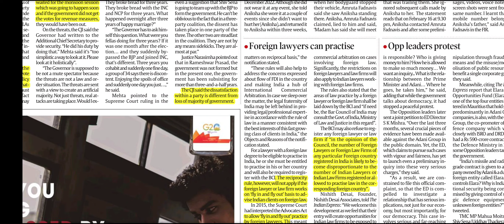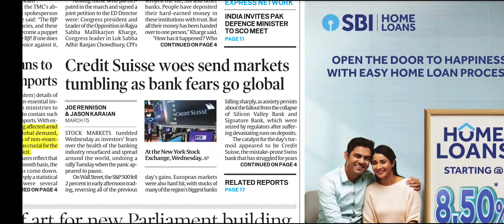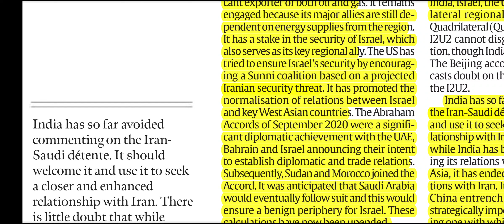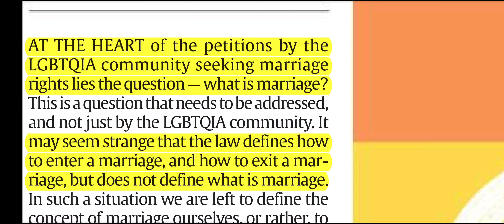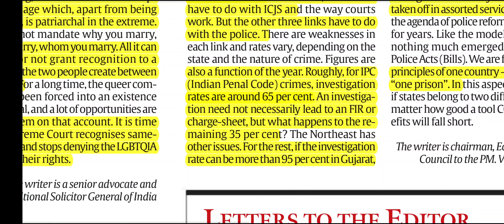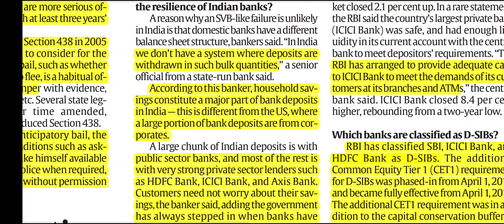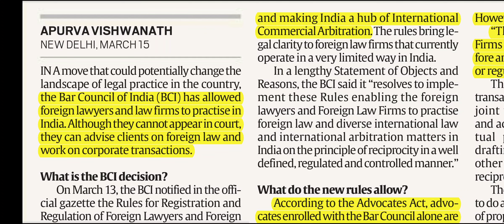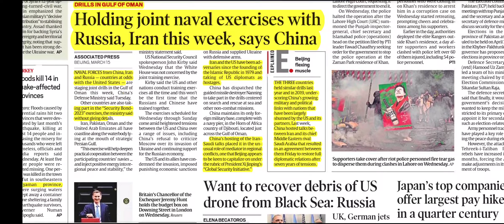16th March 2023 | Indian Express newspaper Analysis I इंडियन एक्सप्रेस I UPSC IAS, IPS, IRS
16th March, 2023 II Today's Indian Express Newspaper Analysis
CURRENT AFFAIRS
यूपीएससी सिविल सेवा
Indian express